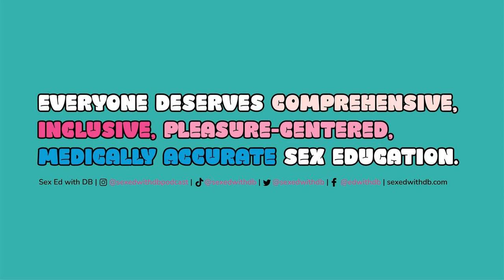More Sex Ed: Why is Gen Z Having Less Sex?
You may have heard that Gen Z has been hitting the brakes in the bedroom. In this episode, DB delves into the latest research shedding light on this phenomenon. We'll dissect the cultural and social influences at play, ranging from their heavily technology-immersed lifestyles to their unique redefinition of relationships. Join us as we explore why Gen Z places emphasis on platonic connections, reshapes the landscape of romance, and gain insight into how intimacy is evolving in the digital era.

 01:19  Defining Gen Z 05:21  Why is Gen Z having less sex? 08:23  Recent Research 09:42  Factors Contributing to Decline in Sexual Activity 14:53  Gen Z's Preference for Friendship over Romance 18:23  Counters to the Articles 20:12  Redefining Virginity Sources discussed:

 Are you a sexual health professional? Check out DB’s workshop: Building A Profitable Online Sexual Health Brand.

 Lion's Den, Uberlube, Magic Wand, and Plan C.

 Get discounts on all of DB’s favorite things here!

 About Sex Ed with DB:

 Sex Ed with DB is a feminist podcast bringing you all the sex ed you never got through unique and entertaining storytelling, centering LGBTQ+ and BIPOC experts. We discuss topics such as birth control, pleasure, LGBTQ+ health and rights, abortion, consent, BDSM, sex and disability, HIV, sex in the media, and more.  ——  Sex Ed with DB, Season 9 Team:

 Creator, Host, Executive Producer: Danielle Bezalel (DB)

 Producer and Communications Lead: Cathren Cohen

 Producer and Communications Coordinator: Sadie Lidji

 Marketing Coordinator: Kate Fiala